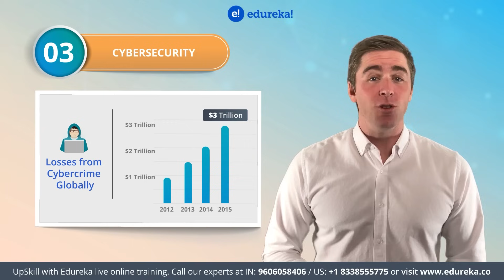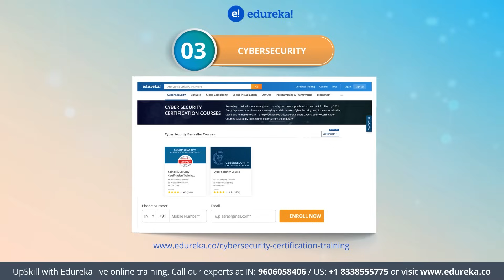Top 10 Certifications for 2022 | Highest Paying Certifications | Best IT Certifications | Edureka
This Edureka video on "𝐓𝐨𝐩 𝟏𝟎 𝐂𝐞𝐫𝐭𝐢𝐟𝐢𝐜𝐚𝐭𝐢𝐨𝐧𝐬 𝐟𝐨𝐫 𝟐𝟎𝟐𝟐" video will introduce you to the most popular and highest paying certifications of 2022. This video will help you decide which Top IT Certification to go for in 2022, based on technologies which are trending and the average salary they offer. Let us know your list of Top 10 Certifications for 2022 in the comment section below.

00:00 Introduction
00:39 Cloud Certifications
01:26 Artificial Intelligence Certifications
02:23 Cybersecurity Certifications
03:16 Data Science Certifications
04:17 Full Stack Development Certifications
05:19 Big Data Certifications
06:15 Robotic Process Automation Certifications
07:03 PMP Certifications
07:53 Digital Marketing Certifications
08:52 Agile SCRUM Certifications